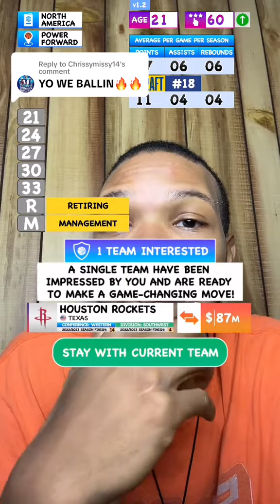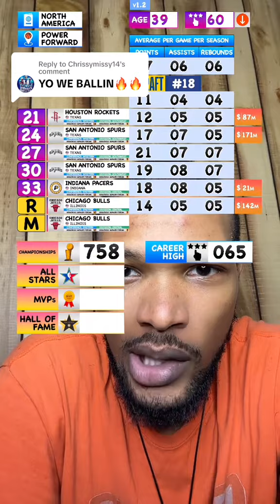Building A NBA Career 🏀